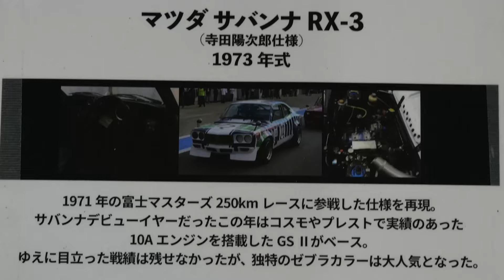MAZDA SAVANNA RX-3 Racing 1973年 寺田陽次郎仕様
独特のゼブラカラーの1973年寺田陽次郎仕様のサバンナRX-3 GS IIです！
２ストのようなロータリーサウンド最高！

2023年10月に富士スピードウェイで開催された箱車の祭典2023にて！